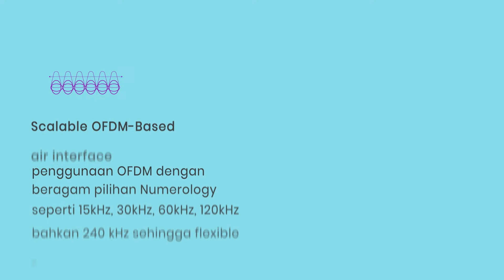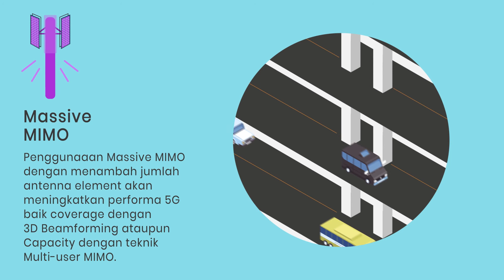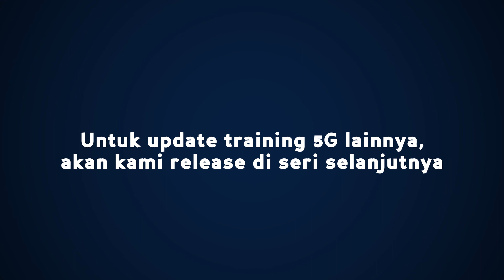Mograph 5G : Teknologi Kunci di 5G 3GPP Release 15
Hello, Telco Enthusiast!
Kali ini kami akan berbagi sedikit informasi singkatnya terkait beberapa Key Technology yang ada didalam teknologi 5G berdasarkan 3GPP release'15 yang menjadi pembeda diantara teknologi-teknologi sebelumnya, jangan lupa follow instagram NETCO (the Next Elite Telco Consultant @netco.idn)